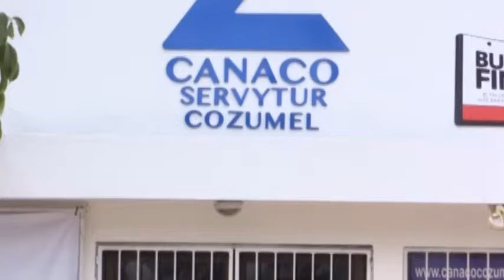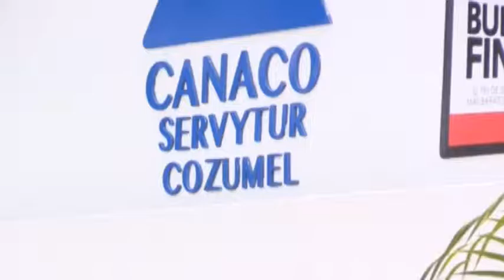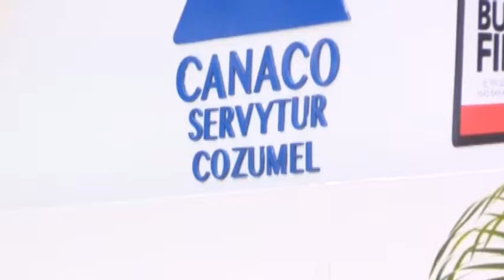En 4 dias dará inicio foro del emprendedor en el municipio 30/6/2016